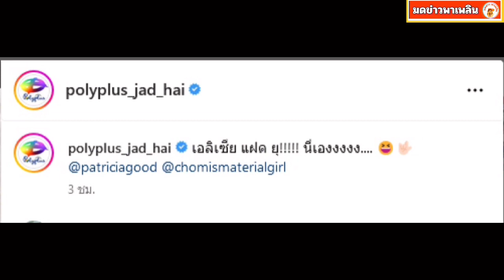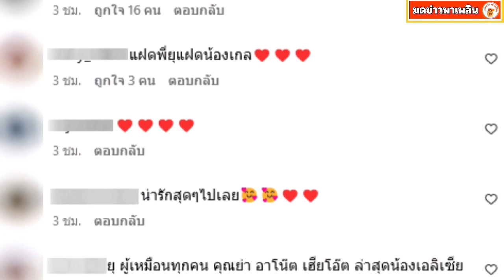ดูชัดๆ น้องเอลิเซีย หน้าเหมือน น้องพายุ กับ น้องเกล ลูกพี่ลูกน้องมาก